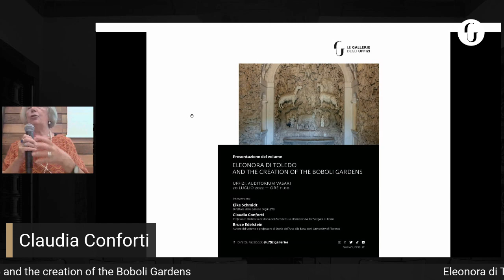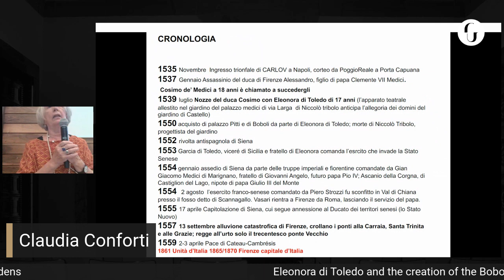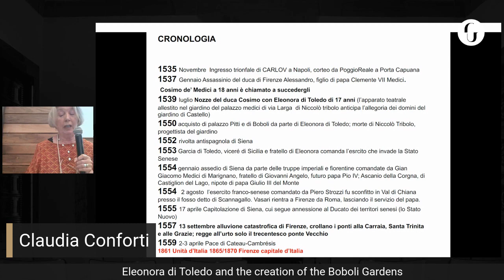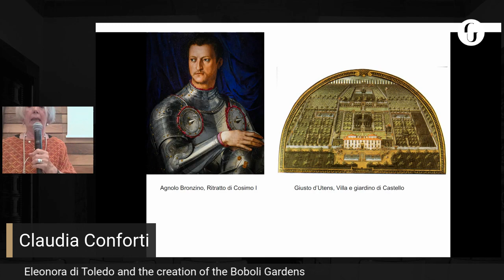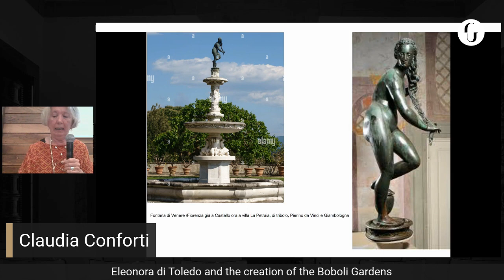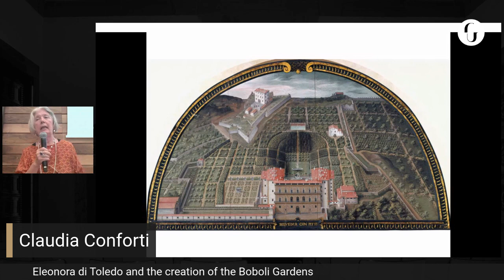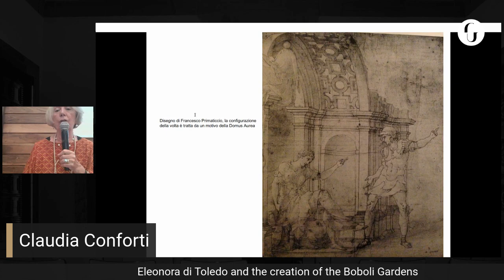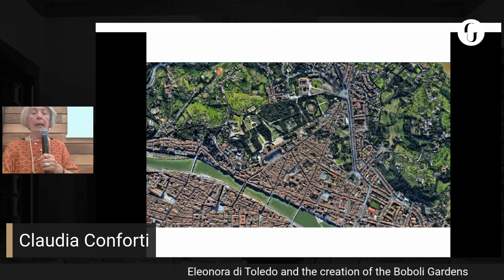Eleonora di Toledo and the creation of the Boboli Gardens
Begun in 1549 and designed by Niccolò Pericoli, known as Tribolo, for Duchess Eleonora of Toledo, the Boboli Gardens are one of the most important examples of an Italian garden. On a hillside behind the Palace, the Gardens are arranged geometrically with a symmetrical, regular positioning of trees and flowerbeds. It was decided to begin the planting of hedges and trees, rare and wild plants and the construction of the fountains immediately. These innovative ideas would make Boboli one of the most significant gardens, worthy of a grand ducal residence.